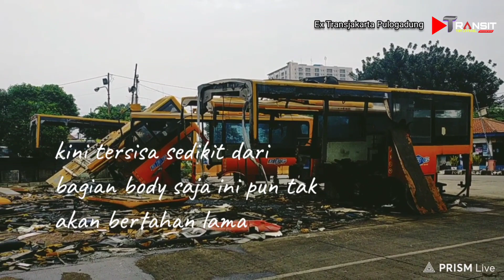Terbaru Kondisi terkini EX Transjakarta PULOGADUNG